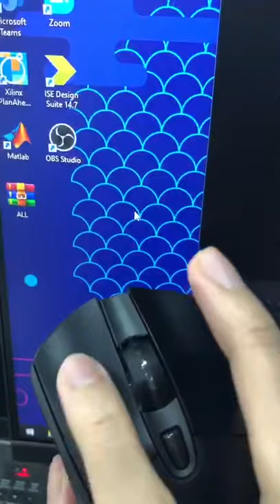G703 Mouse Not Detected and Function.